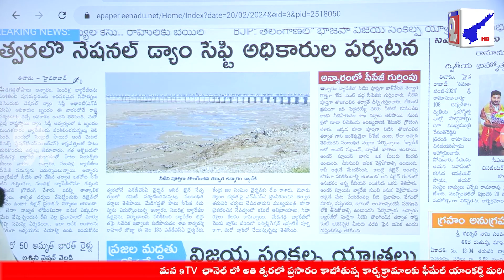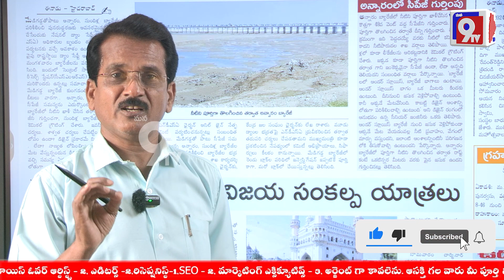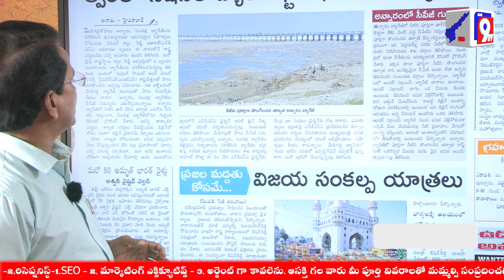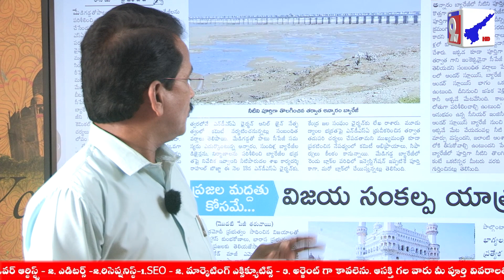త్వరలోనే నేషనల్ డ్యాం సేఫ్టీ అధికారులు పర్యటన || National Dam Safety Authority || Mana9Tv News